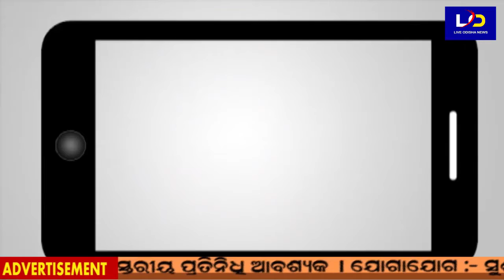Mayurbhanj : ଚୋରା ମାଙ୍କଡା ପଥର ସହିତ ଗାଡି ଜବତ